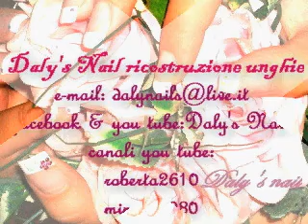Hello Kitty classic by Daly's Nail